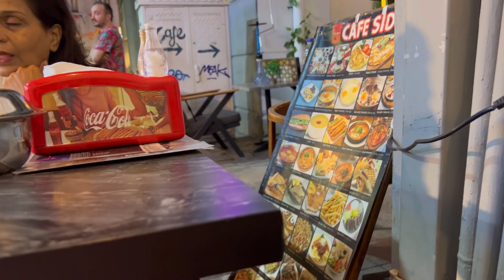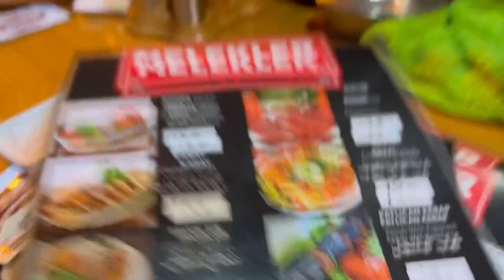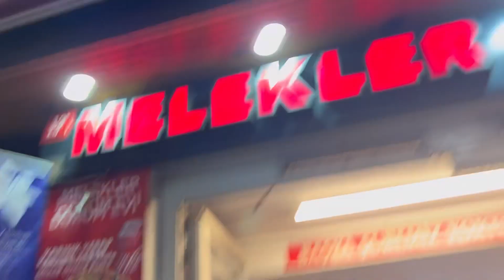We found the cheapest restaurant in Istaklal Street Turkey !